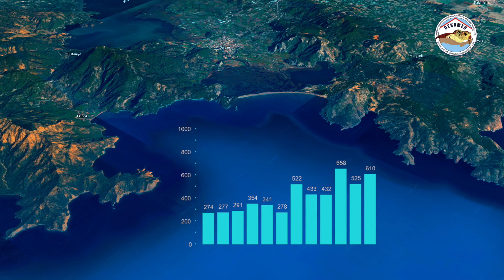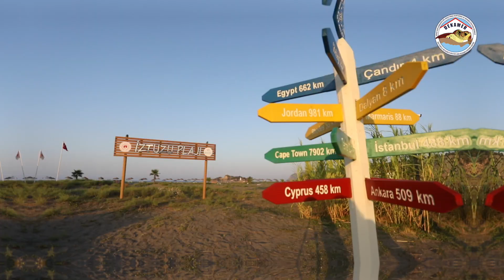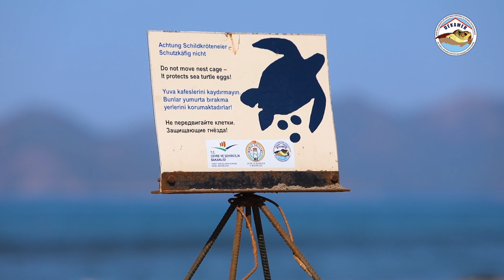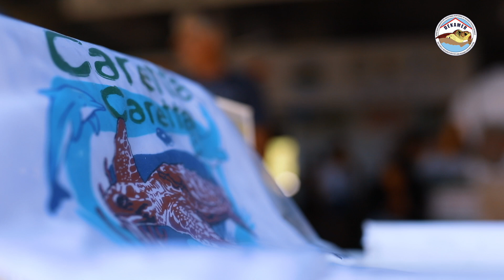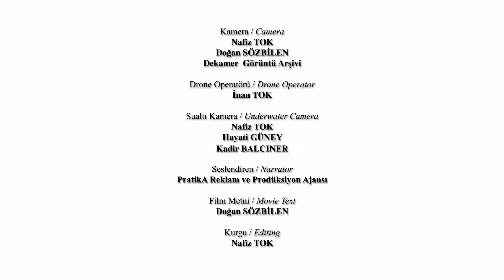DEKAMER Tanıtım Filmi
DEKAMER (Deniz Kaplumbağaları Araştırma Kurtarma ve Rehabilitasyon Merkezi) ile ilgili daha fazla bilgi edinmek istiyorsanız adresini ziyaret edebilirsiniz.